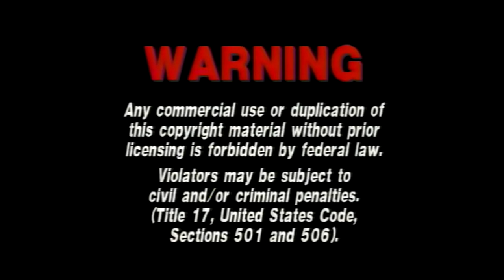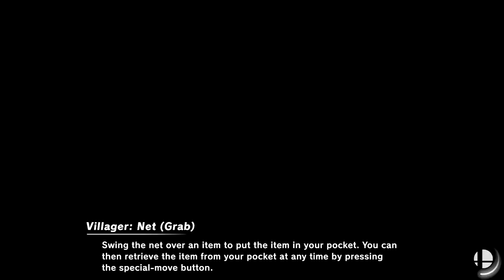DO NOT PLAY SMASH ULTIMATE AT 3AM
This video is horrible but good at the same time.

►Console Capture Card: Elgato HD60S
►Microphone: Audio Technica AT2020
►Webcam: Logitech c922
►Editing Software: Sony Vegas 13

TSS Jaemz: $70
Unknown: $50
FieldaGrass: $25
Tud: $25
SquillTheSquid9: $15
BlueGraphite: $10
Pollcat: $10
ZeBrann: $10
Mercenarytank15: $10
Curtis R: $10
Fin: $10
Jacob P: $5
Bobby Extreme: $5
Varli Sasaki: $5
Ever Leo C: $5
ButtahWulph: $5
Riku (Money Bags): $5
Gabriel G: $5
Xan: $5
Ninkendo: $5